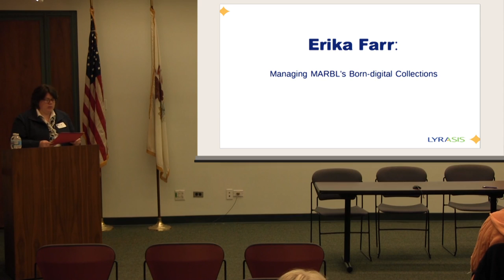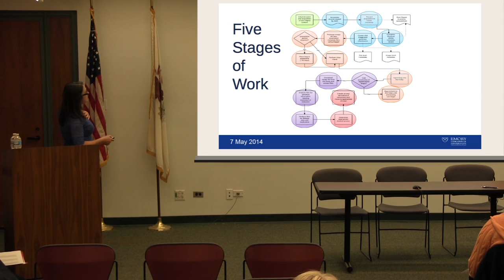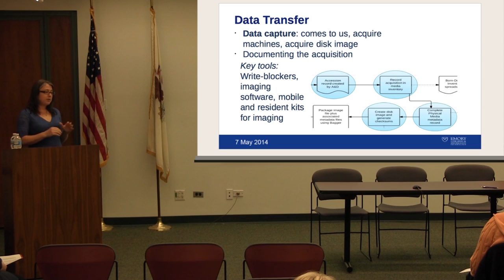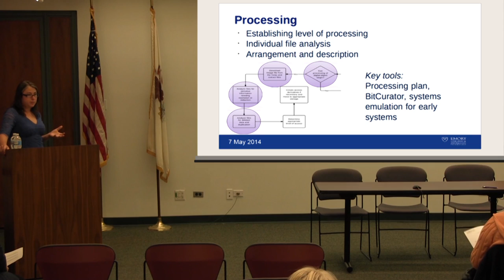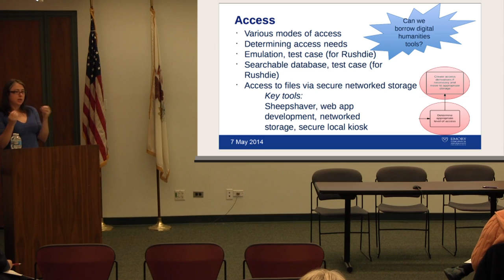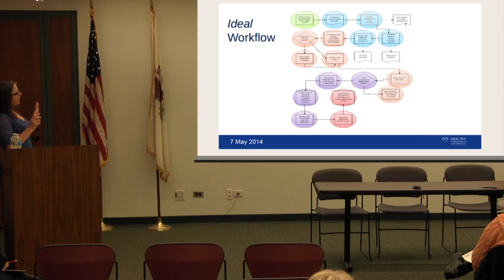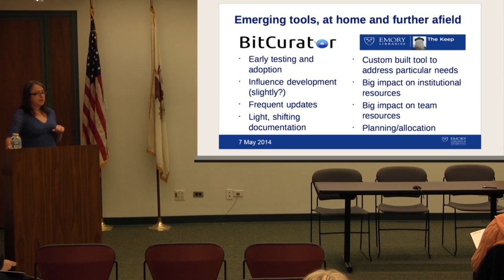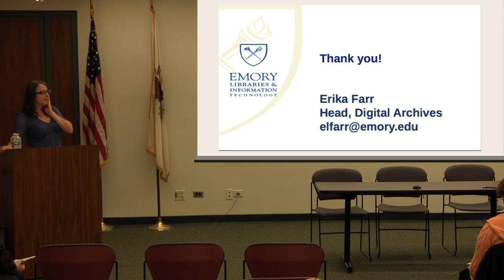Accidental Digital Curator - Farr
LYRASIS Preservation Town Hall Meeting Series, made possible by a grant from the National Endowment for the Humanities, Division of Preservation and Access. 2nd of 4 video clips from the event.